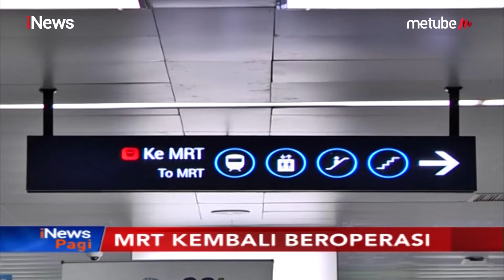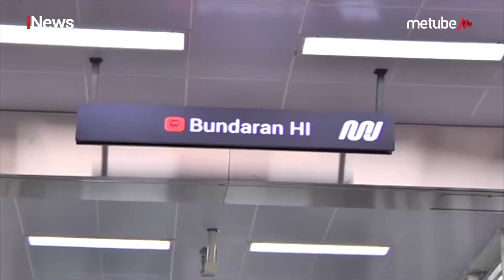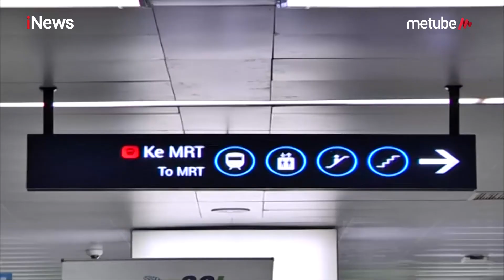MRT Kembali Normal, Stasiun Bundaran HI Masih Sepi - iNews Pagi 06/08